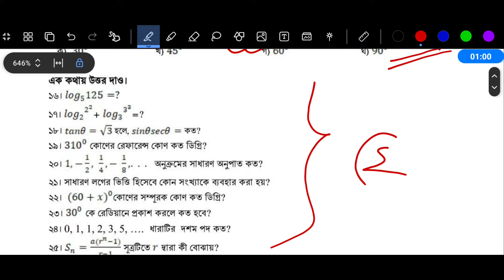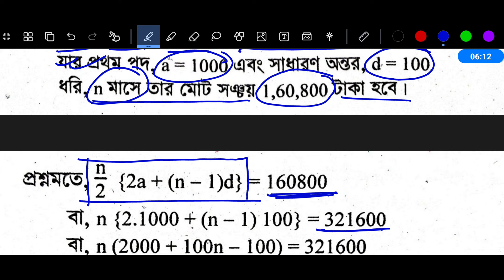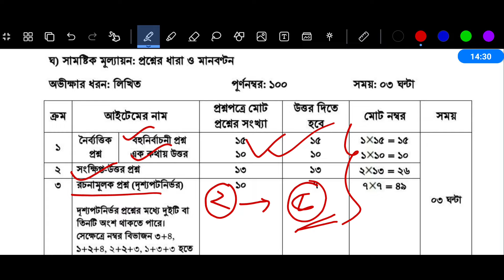পর্ব ৪ | ৯ম শ্রেণির বার্ষিক পরীক্ষা ২০২৪ গণিত প্রশ্নের উত্তর | Class 9 Annual Exam 2024 Math Answer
Class 9 Math Annual Exam 2024 Question Answer | নবম শ্রেণির গণিত পরীক্ষার প্রশ্ন ২০২৪

নবম শ্রেণির গণিত প্রশ্ন উত্তর
নবম শ্রেণির গণিত প্রশ্ন
নবম শ্রেণির গণিত উত্তর
৯ম শ্রেণির গণিত বার্ষিক পরীক্ষার প্রশ্ন ২০২৪
৯ম শ্রেণির বার্ষিক পরীক্ষার প্রশ্ন ২০২৪ গণিত
৯ম শ্রেণির বার্ষিক পরীক্ষার প্রশ্ন ২০২৪
নবম শ্রেণির গণিত বার্ষিক পরীক্ষার প্রশ্ন ২০২৪
নবম শ্রেণির বার্ষিক পরীক্ষার প্রশ্ন ২০২৪ গণিত
নবম শ্রেণির বার্ষিক পরীক্ষার প্রশ্ন ২০২৪
নবম শ্রেণির গণিত পরীক্ষার প্রশ্ন ২০২৪
নবম শ্রেণির গণিত পরীক্ষার প্রশ্ন
৯ম শ্রেণির গণিত বার্ষিক পরীক্ষার প্রশ্ন উত্তর ২০২৪
৯ম শ্রেণির বার্ষিক পরীক্ষার প্রশ্ন 2024
৯ম শ্রেণির বার্ষিক মূল্যায়ন প্রশ্ন ২০২৪
৯ম শ্রেণির বার্ষিক পরীক্ষার প্রশ্ন ২০২৪ গণিত
৯ম শ্রেণির বার্ষিক পরীক্ষার সাজেশন ২০২৪
৯ম শ্রেণির গণিত নমুনা প্রশ্ন ২০২৪
৯ম শ্রেণির গণিত নমুনা প্রশ্ন ও উত্তর ২০২৪
৯ম শ্রেণির বার্ষিক পরীক্ষা গণিত প্রশ্ন উত্তর
নবম শ্রেণির বার্ষিক পরীক্ষার প্রশ্ন গণিত
নবম শ্রেণির বার্ষিক পরীক্ষার সাজেশন ২০২৪
নবম শ্রেণির বার্ষিক পরিক্ষার গণিত সাজেশন 2024